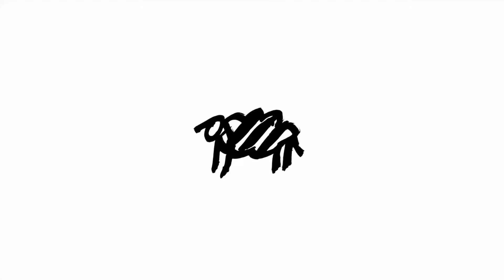Aurul BNR si comunistii PT. 3 | Istorii cu Hodor EP.28 | Podcast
Devino patron si sustine canalul!

Mădălin Hodor este istoric, absolvent al Facultăţii de Istorie, Universitatea „Alexandru Ioan Cuza” (1999). În 1999 a obţinut o bursă de studii la Facultatea de Istorie a Universităţii Angers, Franţa în cadrul modulului de studii aprofundate cu specializarea „Istorie medievală universală” (absolvit în anul 2000). Din anul 2000 până în prezent este angajat al Consiliului Naţional pentru Studierea Arhivelor Securităţii în funcţia de consilier superior. S-a specializat în domeniul istoriei recente, publicând numeroase articole pe această temă. A primit premiul Revistei de Istorie Socială din Iaşi (1999) şi premiul Societăţii Timişoara (2017).